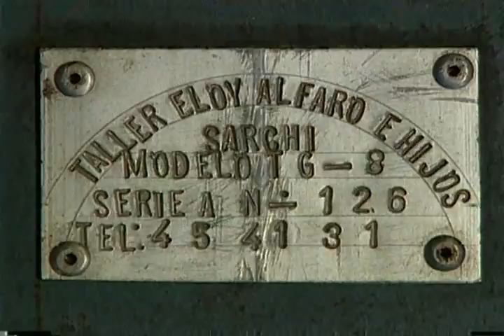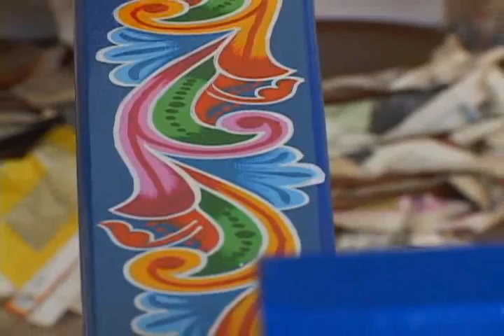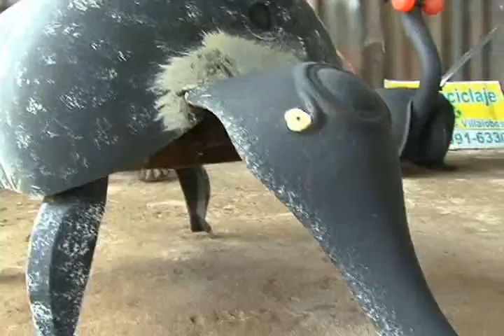PG DPP C19 B1